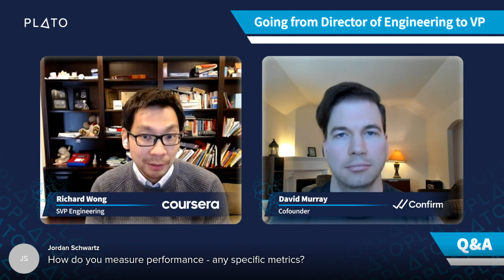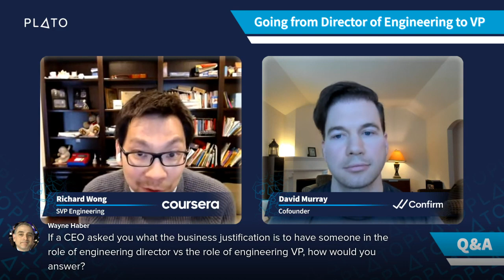Going from Director of Engineering to VP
This Live Q&A features Coursera's SVP of Engineering, Richard Wong. This virtual event was hosted by Plato

Plato is on a mission to help engineering managers become better leaders. We have a community of 500+ mentors who are some of the best engineering leaders in the world.